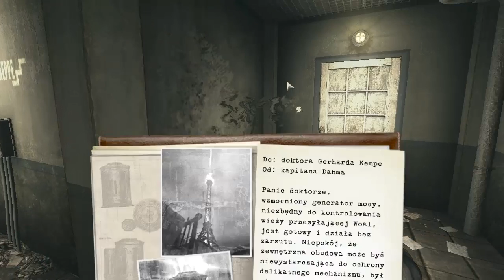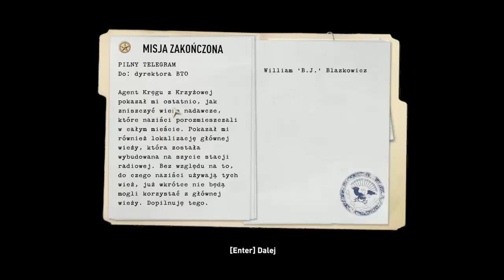GlaD - Let's Play PL Wolfenstein - Odcinek 14 Radiostacja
Wolfenstein to kolejna odsłona serii strzelanin traktujących o losach niejakiego B.J. Blazkowicza, żołnierza aliantów na frontach II Wojny Światowej. Opisywana gra stanowi czwartą, po Wolfenstein 3D, Return to Castle Wolfenstein oraz Wolfenstein: Enemy Territory, odsłonę cyklu, której akcja toczy się w pełnym trójwymiarze. Za produkcję tytułu odpowiada firma Raven Software, doświadczona na FPS-owym polu za sprawą dwóch części Soldier of Fortune, Star Wars Jedi Knight oraz Quake’a 4.
Fabuła Wolfensteina przenosi nas do roku 1943. Podczas gdy sytuacja na wojnie zdaje się być opanowywana przez wojska alianckie, naziści wciąż usiłują przechylić szalę zwycięstwa na swoją stronę i pod wodzą Heinricha Himmlera pracują nad tajemniczą bronią o nazwie Black Sun. Oręż powstający przy wsparciu praktyk okultystycznych ma pomóc hitlerowcom w osiągnięciu światowej dominacji. Pokrzyżować te plany może tylko Blazkowicz.